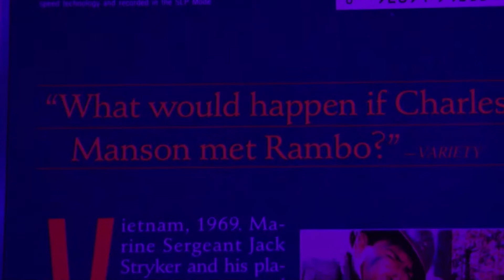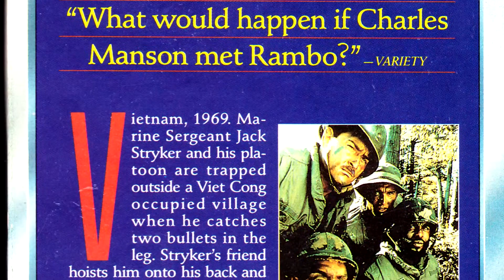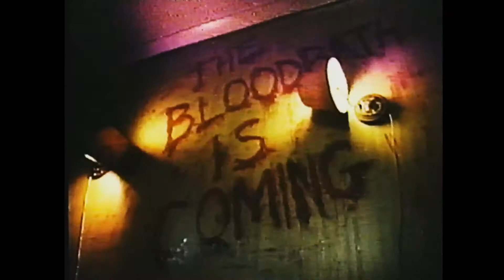Thou Shalt Not Kill... Except - Trash Tapes: Episode 8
Dont touch the sacred fluids. Okey dokey?

what a find, after reading the back I knew I had to watch and review this one. Hope you enjoyed this B movie as much as I did!